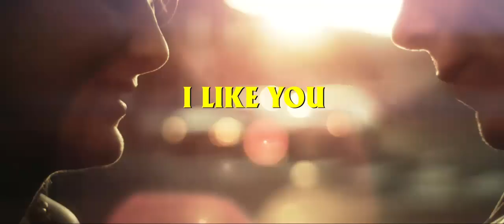I Like You - Trailer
I Like You is an honest and raw depiction of teenage life in Reno, Nevada. It takes an unfiltered look at the rewards and perils of being a teenager in love and the trials and tribulations that come along with it. It's a journey of coming of age and the twists and turns of first time love angst.